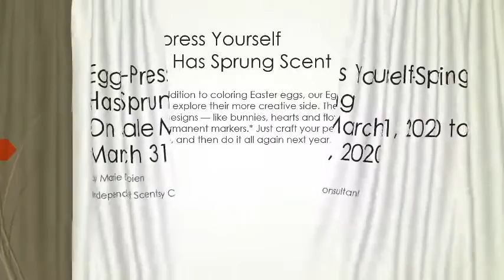Scentsy Scent and Warmer of the Month March 2020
A nice addition to coloring Easter eggs, our Eggs-Press Yourself Warmer lets the family explore their more creative side. The white ceramic shell has gold metallic designs — like bunnies, hearts and flowers — that can be colored in with permanent markers.* Just craft your personal masterpiece, fill with fragrance, and then do it all again next year.